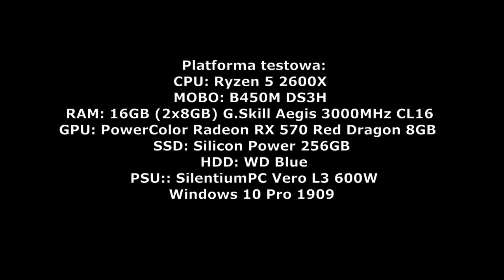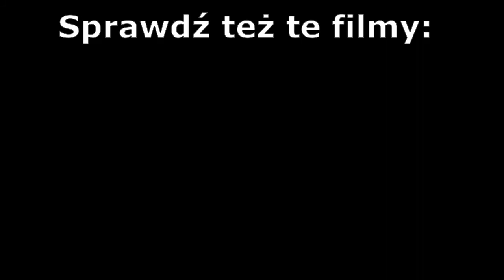RX570 w 2021 | FS19, Tomb Raider, Forza Horizon 3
➜ Opis

►Montaż
Shotcut
►Nagrywanie
Pasek gry Windows

► Mój cały sprzęt

➜ CHŁODZENIE PROCESORA - BOX

➜ WENTYLATORY W OBUDOWIE - Dodawane do obudowy

➜ Muzyka jakiej używam:

Kris
Sąsiadwave (Pat&Mat Synthwave teaser)

Rozdziały:
0:08 - Tomb Raider (2013)
0:31 - This War of Mine (2014)
0:54 - Forza Horizon 3 (2016)
1:14 - Rocket League (2015)
1:42 - FIFA 19 (2018)
2:04 - Euro Truck Simulator (2012)
2:23 - Farming Simulator 19 (2018)
 2:35 - Outro

Wolno przytaczać w utworach stanowiących samoistną
całość urywki rozpowszechnionych utworów oraz
rozpowszechnione utwory plastyczne, utwory
fotograficzne lub drobne utwory w całości, w zakresie
uzasadnionym celami cytatu, takimi jak wyjaśnianie,
polemika, analiza krytyczna lub naukowa, nauczanie lub
prawami gatunku twórczości. Wolno korzystać z utworów
na potrzeby parodii, pastiszu lub karykatury, w
zakresie uzasadnionym prawami tych gatunków twórczości.

[Art. 29 Ustawy z dnia 4 lutego 1994 r. o prawie autorskim i prawach pokrewnych]